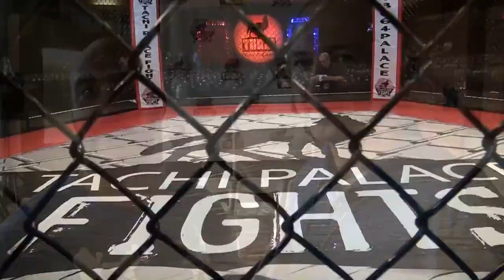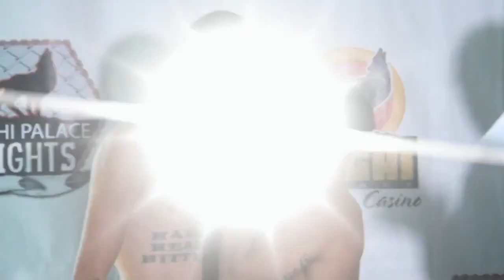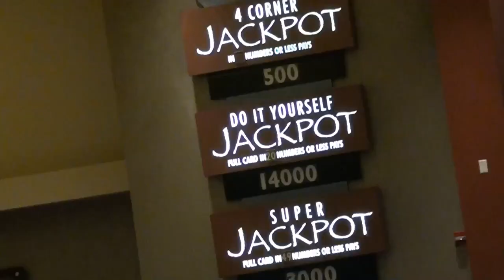Meet the Fighter Tachi Palace Special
In 2014 Tyson Johnson's Meet the Fighter went to Lemoore, California to feature the beautiful Tachi Palace Hotel & Casino. Special Guests: Jacob Jeff, Richard Goodman, Justin Smitley and Poppies Martinez.